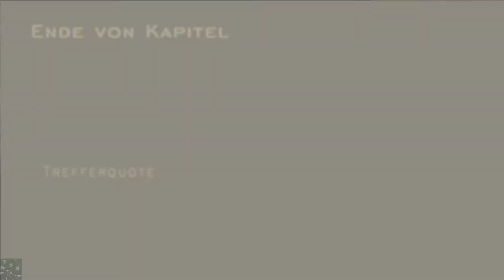RESIDENT EVIL 4 #004 - Ein neuer Freund? «» LP Resident Evil 4 HD [HD]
Wir treffen endlich einen halbwegs normalen Menschen. Und den Anführer der feindlichen Gruppierung - der uns schnell einsperren lässt.

Resident Evil 4 HD Remaster Let´s Play Survival Horror Resident Evil Leon Kennedy Leon Ashley Umbrella US-Regierung Ashley Graham Tocher Präsident Los-Illuminados Sekte Dort Pueblo Spanien Ada Ada Wong Luis Sera Las Plagas Parasiten El Gigante Del Lago Bitores Mendez Dorfbewohner Schloss Salazar Saddler Kult Forschungseinrichtung Insel Krauser Mutant  Pistole Schrotflinte Raketenwerfer Granatwerfer Shinji Mikami Gameplay Inventar SniperMajor "Video Game" PC 1080p Full-HD socialblade